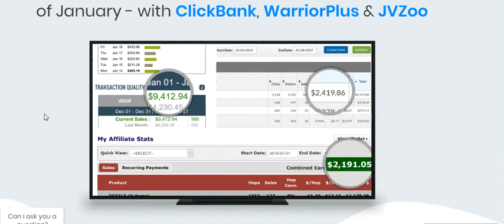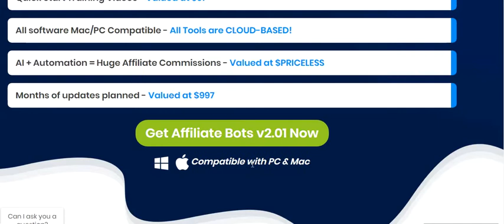Affiliate Bots 2 0 review-Don't Buy Before You Watch!!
Affiliate Bots 2.0 Review Really Work? Or Is It Just Another Hyped Up Program

Affiliate Bots 2.0 Review

Affiliate Bots 2.0 is a system that gives the answers that you are looking for. Affiliate Bots 2.0 guide you through the dark phase of the process and provide everything you need to overcome the situation. Same strategy will not apply to all. But there are different strategies in Affiliate Bots 2.0 package that suit each one of you. Your task is to select the one you prefer. There will be some dangerous moves associated with each incident.
Affiliate Bots 2.0 help you to detect them and take proper precautions. It is Affiliate Bots 2.0’s presence at the initial stage that matters most to you. As time passes you will master our techniques and become an expert in managing every aspect. These guidelines Affiliate Bots 2.0 give will be a chest of treasure that guide you through the rest of your life.

What Is The Affiliate Bots 2.0 Software?

To put it in simple words Affiliate Bots 2.0 program is basically an online job opportunity where you can earn loads of money with the help of just a few clicks. You do not have to spend a lot of time when you use the program. The good thing about the click bank program is that it is a reliable one and it is also known to provide you with security which is very rare to find when it comes to online websites. They are also known to have a well-organized and dedicated website which makes the entire task for you quite easily.
If you want to know about the scheme then you can learn it from the video that is being provided by them. With the help of this particular video, you get to learn about their system and all the other things that you are required to keep in your mind while undertaking the job. This particular program that we are concerned about is created by George Patterson. He himself is known to have faced a lot of trouble making money in his life so he understands the problem better.

How Does The Affiliate Bots 2.0 Works?

The more daily tasks you do over the longer period of time, the more “online real estate” you will have out there to make sales for you even if on one particular day you do not decide to do any additional work. As part of this Affiliate Bots 2.0 review it is worth mentioning that the type of income proof results they show in the sales video presentation are from their very best members and the typical member should not expect to reach those levels right away. These big income proof numbers are more to give beginners an idea what is possible in this very lucrative industry rather than an indication that they will do the same.
Also, those that do well with this system and the software they provide are those that actually take action. It is not just about sitting back and “learning” information, it is also about going out there and putting in a bit of effort to get the rewards. Also, most people will not earn a bunch of cash overnight with these techniques, but needs to stay consistent and apply the strategies for days consistently to see great results.